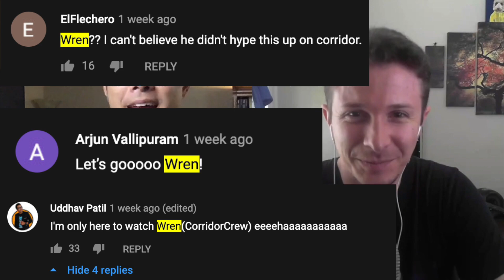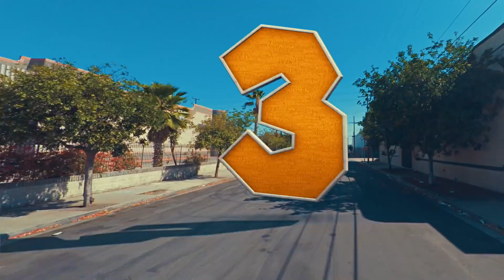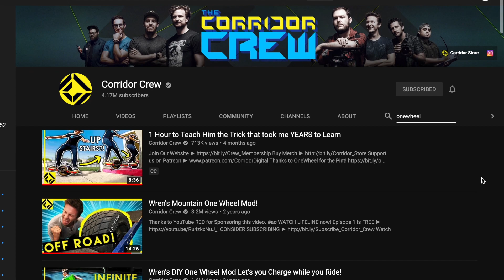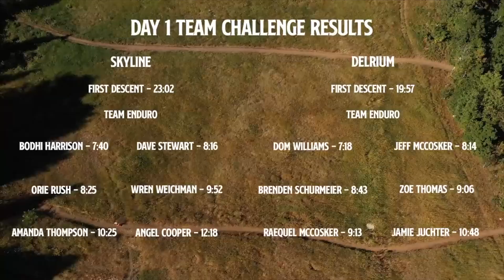Who is Wren? Talking Onewheel, VFX & Corridor!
I interview Wren Weichman from @Corridor Crew  and @Corridor to discuss all of his many talents as well as Wren's growth and evolution from mechanical engineer graduate to VFX artist to Onewheel racer. Wren recently competed in the big @Onewheel competition, Race for the Rail. Find out how he got chosen and how he did against some of the world's best Onewheel riders.

Be sure to support Wren and check out the great videos at the @Corridor Crew  and @Corridor

A production of Just Create Ltd.